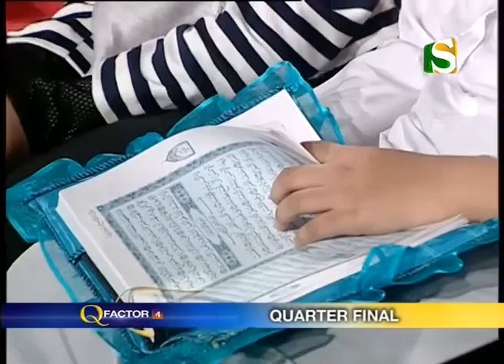Q FACTOR 4 (Episode 2) (Part 1/3)